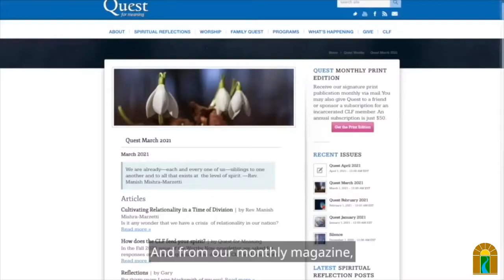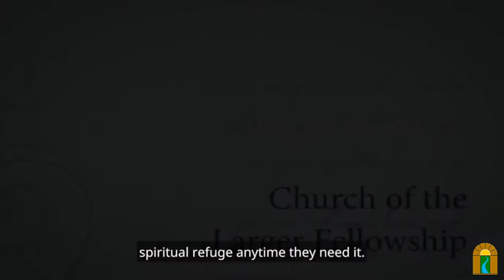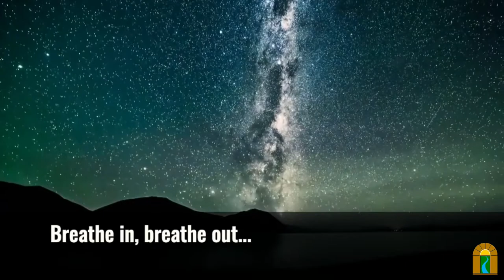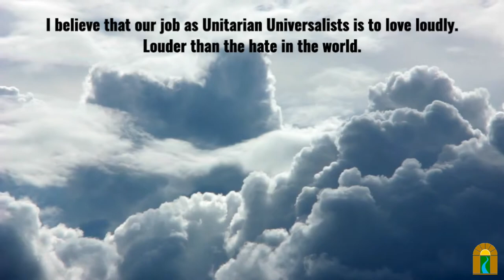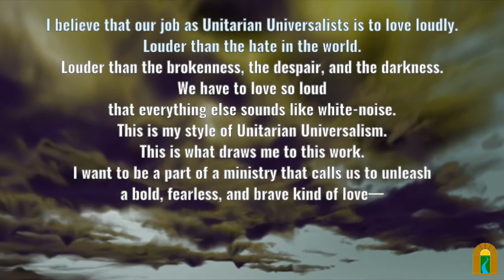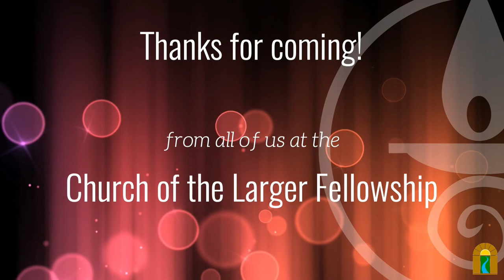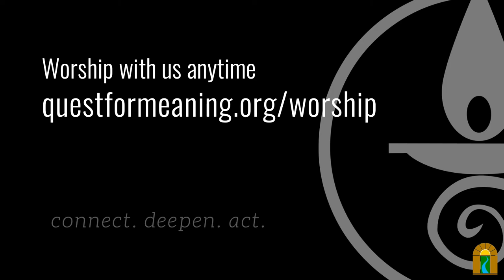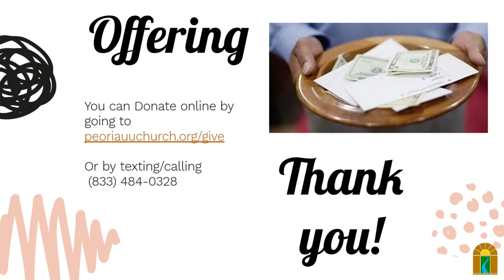Worthy Now - Church of the Larger Fellowship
Sunday, Feb 6, 2022 @ 10:30 am

Speaker(s): Church of the Larger Fellowship

Overview:

The Worthy Now Prison Ministry Network helps those in the free-world better serve our incarcerated siblings in Unitarian Universalism. Hear about the power of this growing ministry and how we can add our voice and care for those in the prison system.